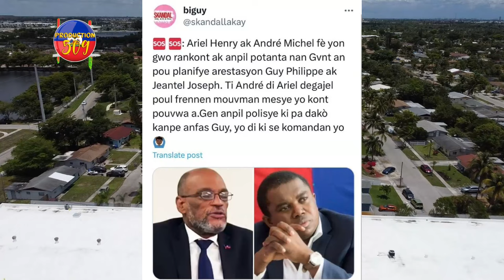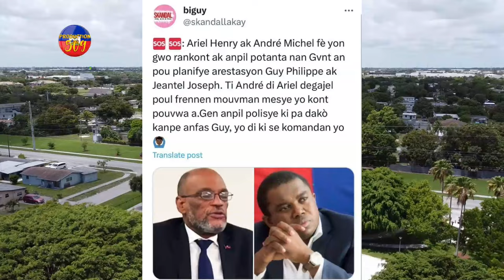GUY PHILIPPE ANDANJE KONPLO POU ARETEL PÒTOPRENS PLIZYè POLISYE PA DAKÒ PNH ARETE 2 B4NDI 400 MAWOZO